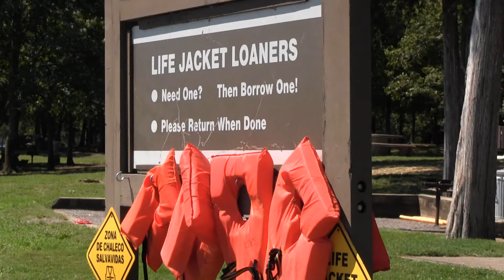CSM Toussaint says Life Jackets Worn Nobody Mourns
U.S. Army Corps of Engineers Command Sgt. Maj. Patrickson Toussaint wants visitors to more than 400 Corps operated lakes in 43 states to know that "Life Jackets Worn Nobody Mourns." In this public service announcement, Toussaint provides insight and tips to help make your summer recreation experience more safe when boating and swimming. (USACE Video by Leon Roberts)